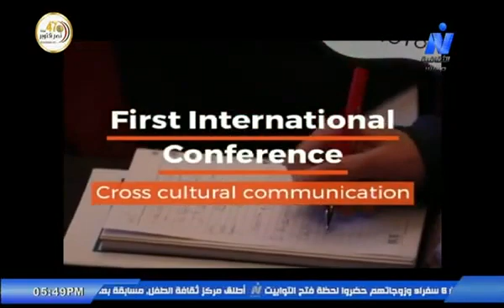Interview with Professor Shadia Fahim Dean Of Faculty of Arts and Humanities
Professor Shadia Fahim Dean Of Faculty of Arts and Humanities talking about the Cultural Activities inside the British University in Egypt.